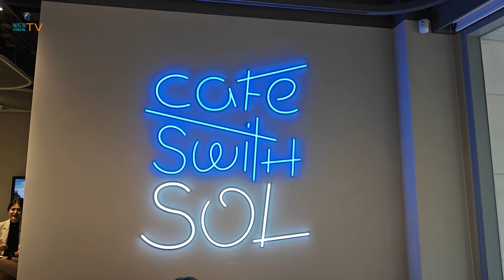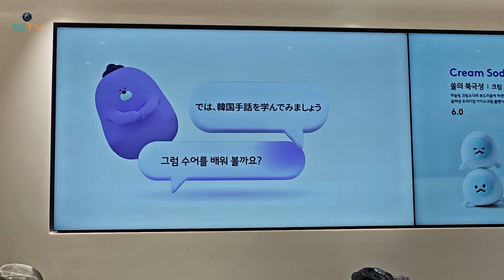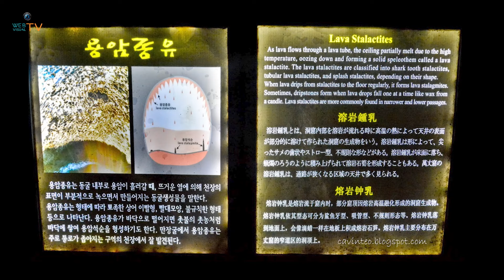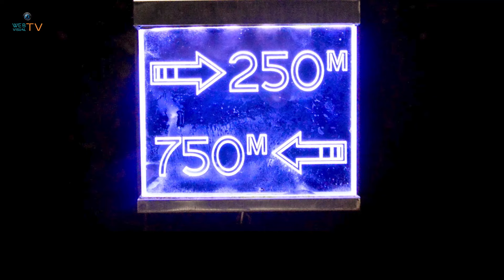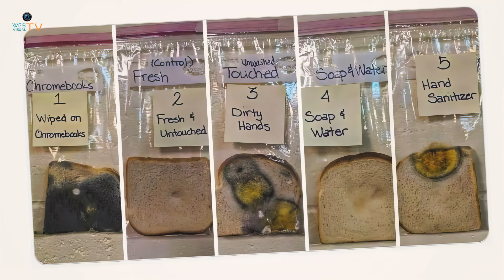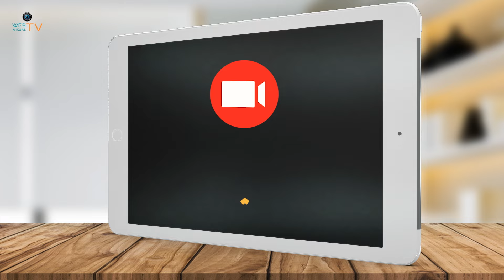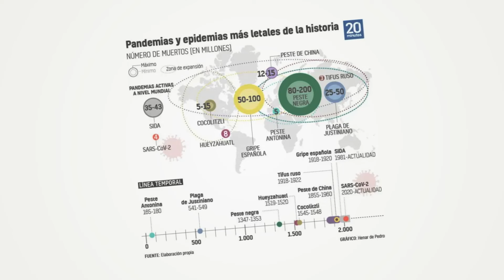¡QUÉ MUNDO 19!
Baúl de vídeos de Corea, con muchas sorpresas y contenido interesante. También hemos podido entrevistar a Maloes y muchas cosas más… ¡ánimo, no te pierdas el vídeo!